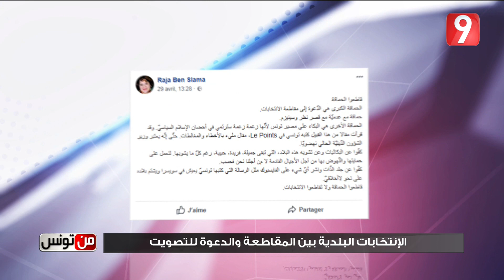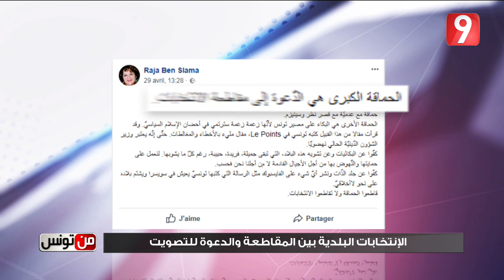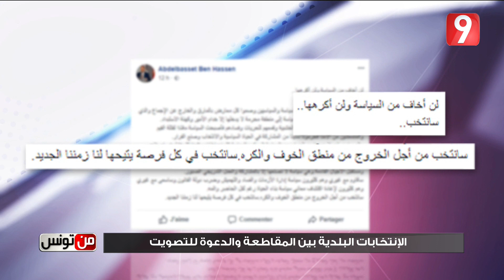من تونس - الحلقة 21 الجزء الأول